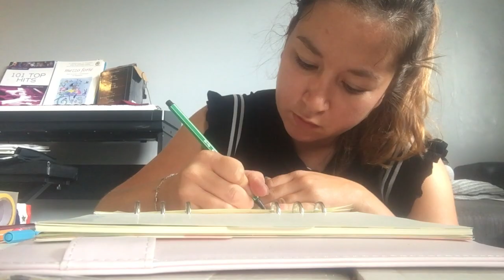MON BUJO + ELLE NE VEUT PLUS MANGER...